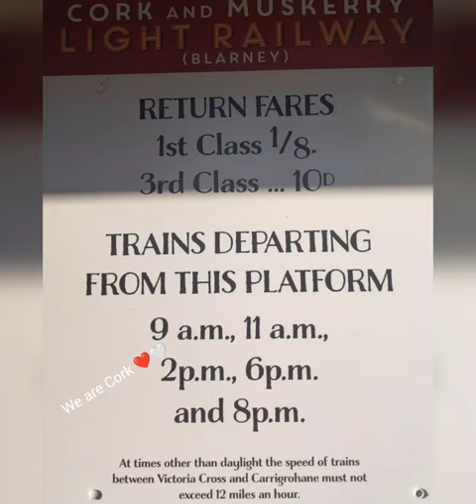Blarney railway 1887 to Cork